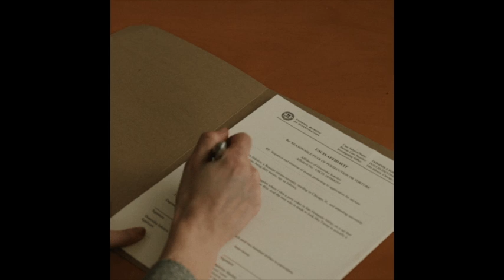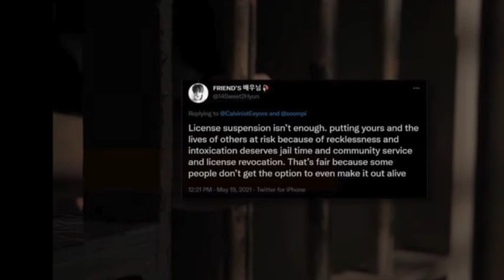After School's Lizzy drunk driving!!!